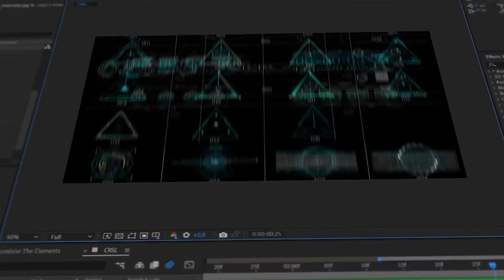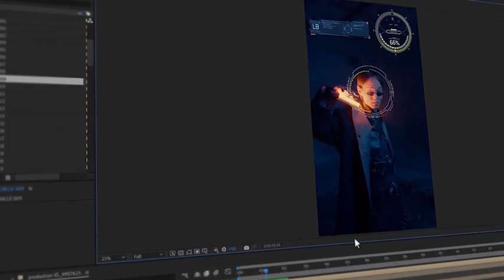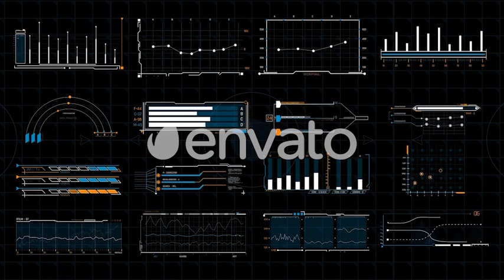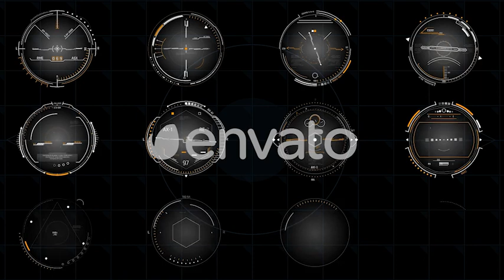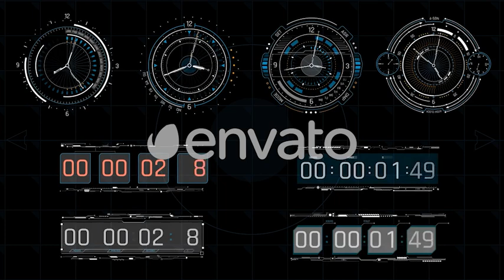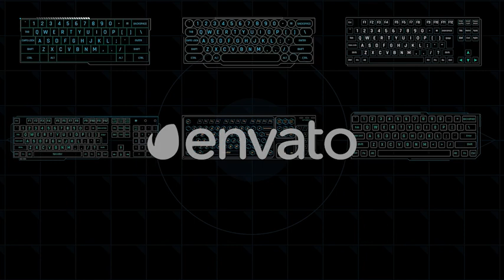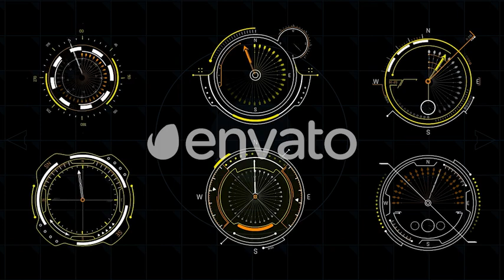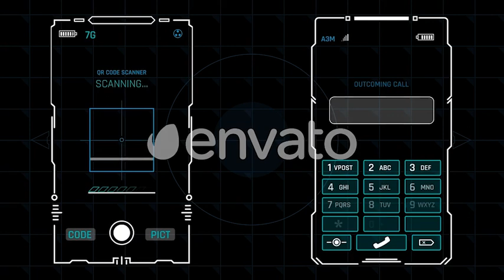Extreme HUD Elements Bundle 1200+ for After Effects 2023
Extreme HUD Elements Bundle 1200+ is a set of ready-to-use futuristic graphic elements, technological displays, icons, loaders, maps and much more…
The gorgeous design and the individual approach to each element make this set a unique tool for creating your own fantastic interfaces.

Ideal for futuristic movies, videos, games, presentations, and more.

Doesn’t require any additional plugins. The kit is immediately ready for use.

Elements are made on the basis of vector files (excluding pre-renders), which allows them to scale infinitely without loss of quality. Your composition can be of any resolution – the quality will remain invariably high!

All elements have Alpha Transparency channel. You just drag and drop elem